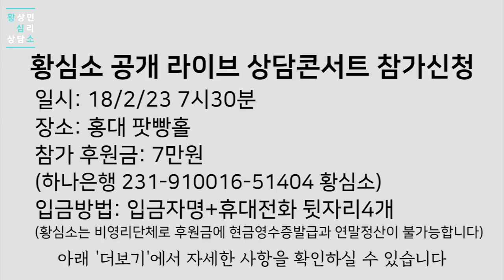노예 심리와 역사인식 1부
황심소 청취자 여러분!
방송에서 다 공개하지 못한 생생한 상담 현장을
여러분과 함께하는 자리를 준비했습니다.

황상민 박사님의 특급 강의와 공개 상담을 통해
누군가의 마음을 같이 치유하는 시간을 만들어봅시다.

2월 23일 금요일 7시30분, 홍대 팟빵홀에서 열리는
이번 라이브 공개상담의
참가비는 7만 원.

아래 링크에서 신청하실 수 있습니다.

상담신청이 아닌, 공개방송 참가신청입니다!^^

-시사심리상담소 E18- 노예 심리와 역사인식 1부

- 식민사관, 식민지 프레임, 식민 역사관, 식민지 노예심리로 인한 역사왜곡... 다양한 표현들로 말하고 있지만, 정작 그 정체와 고쳐야 할 역사인식은 무엇일까요?
적폐를 말하고 있지만, 정확히 그 적폐가 무엇인지 의미가 각각 다릅니다
그것처럼 식민사관도 정확히 무엇이 식민사관인지 우리는 알지 못합니다
그래서 그 식민사관을 오랜기간 연구한 배영대 기자분을 모시고 황심소에서 식민사관을 알아보는 프로젝트를 기획하였습니다
우리 역사를 왜 우리의 눈으로 보지 못하고
객관적이라는 말로 자학하듯이 우리의 역사를 보는 것이 어떤 역사기록으로 남아있는지.
그리고 그 진실은 무엇인지.
우리의 눈을 찾아 봅시다!^^